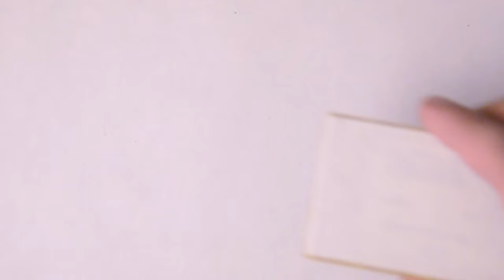A Sheath for my Skiving Knife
The plastic sheath that came with my skiving knife was flimsy so I made a better one.

Timestamps:
00:00 Measuring and cutting leather
02:02 Adding snap closure
02:25 Gluing
03:43 Edge sanding
03:59 Sewing
04:40 Edge beveling
05:13 Burnishing
05:59 Finishing touches